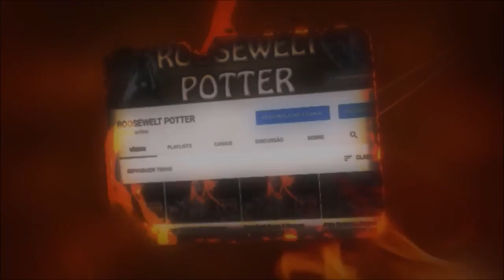Monster Hunter World build de Espadão caçando um Dodogoma.